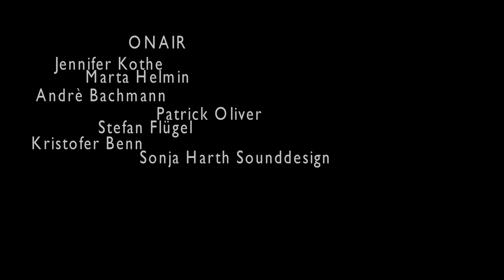Chicago Trip-Clip - ONAIR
Die Berliner Vocalband beim Sing Strong Festival in Chicago
- April 2014.

ONAIR Live:
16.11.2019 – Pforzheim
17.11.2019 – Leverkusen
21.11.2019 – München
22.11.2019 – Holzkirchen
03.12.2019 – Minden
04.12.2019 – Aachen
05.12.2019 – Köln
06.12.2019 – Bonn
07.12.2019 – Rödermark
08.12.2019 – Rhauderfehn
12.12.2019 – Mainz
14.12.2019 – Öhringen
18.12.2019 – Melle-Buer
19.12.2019 – Steinau an der Straße
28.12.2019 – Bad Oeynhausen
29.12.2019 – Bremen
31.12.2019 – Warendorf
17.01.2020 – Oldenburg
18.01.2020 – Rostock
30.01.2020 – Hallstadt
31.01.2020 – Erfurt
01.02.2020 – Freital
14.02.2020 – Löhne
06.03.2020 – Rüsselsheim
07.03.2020 – Bad Neustadt an der Saale
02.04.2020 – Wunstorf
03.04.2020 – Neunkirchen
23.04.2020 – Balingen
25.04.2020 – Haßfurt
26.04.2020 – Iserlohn